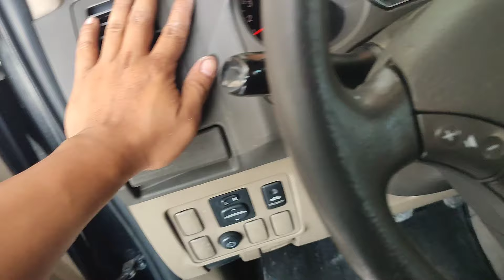may maingay pag nag aircon | Tireman PH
LOCATION:
Mel Gus Building Commercial Building,Governor's Drive Brgy. Manggahan,General Trias Cavite.sa likod po kami ng building na yan,pwde din po search Tireman PH.

MONDAY-SATURDAY 8AM to 5PM
SARADO PO SUNDAY at HOLIDAY.